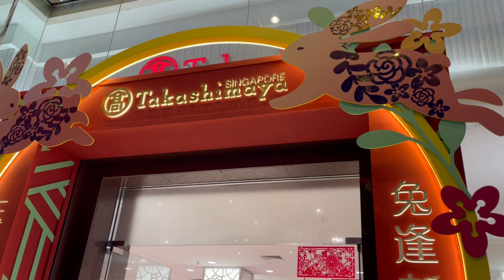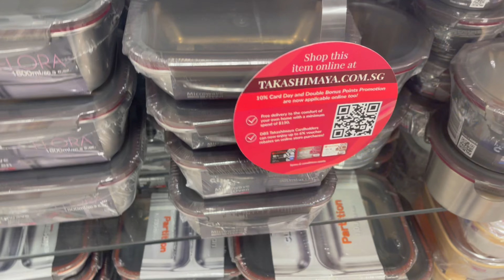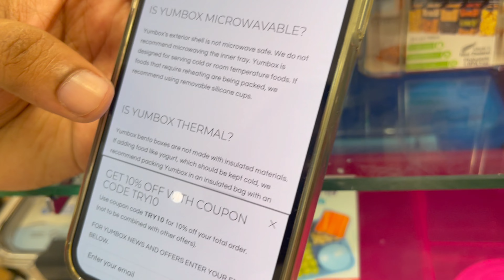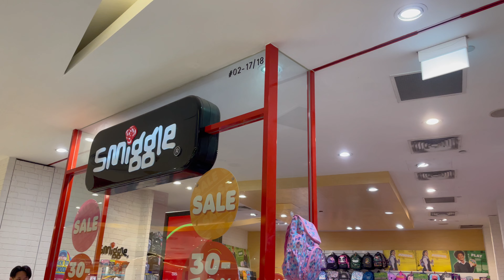BEST PLACE TO BUY SCHOOL ITEMS IN SINGAPORE| WHERE TO BUY SCHOOL ITEMS IN SINGAPORE| SOWMYA MOTHI